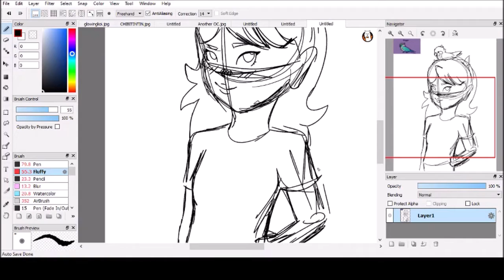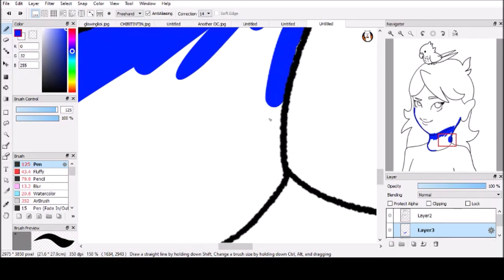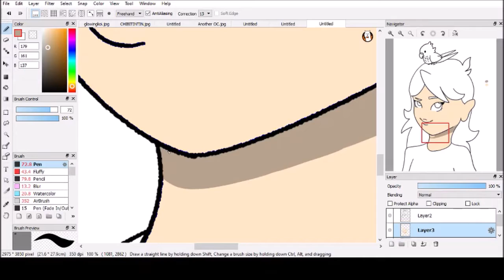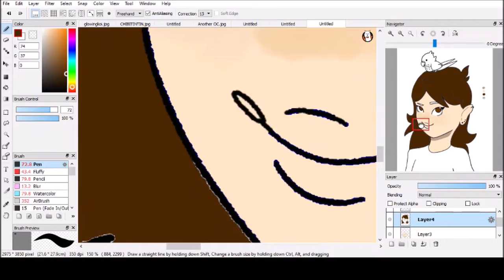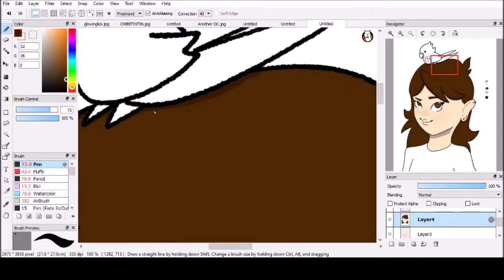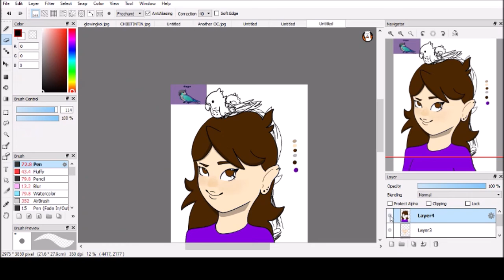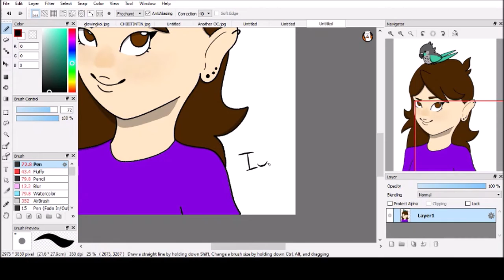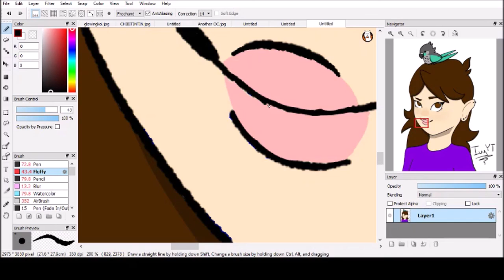Jaiden Animations Speedpaint